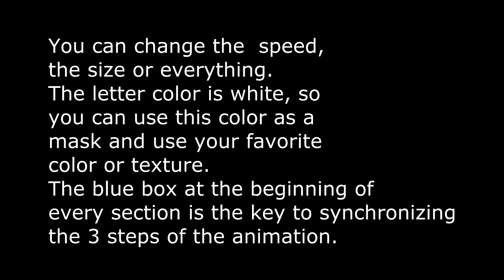letter t writing glow sparks effect green screen